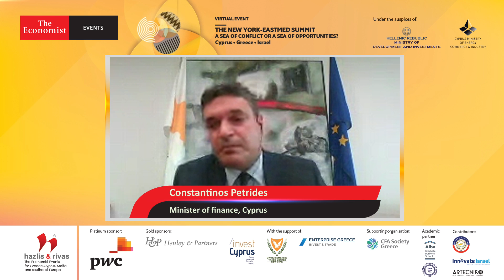Messrs Petrides, Papathanassis, Filiopoulos, Volek & Green at The Economist NY - Eastmed Summit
Constantinos Petrides, minister of finance, Cyprus
Nikos Papathanassis, alternate minister of development and investments, Greece
Georgios Filiopoulos, CEO, Enterprise Greece
Dominic Volek, member of the executive committee, Henley and Partners

Itai Green, founder and CEO, Innovate Israel